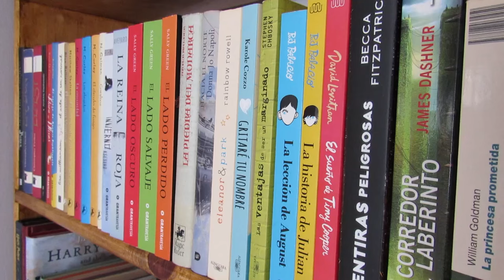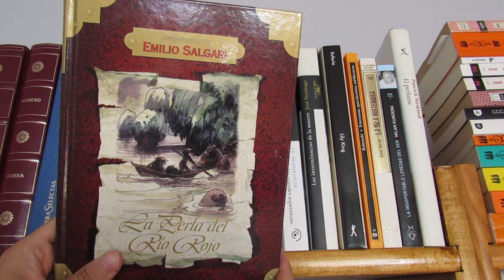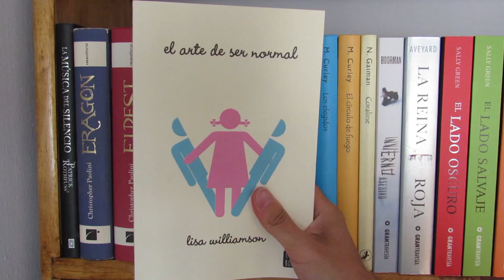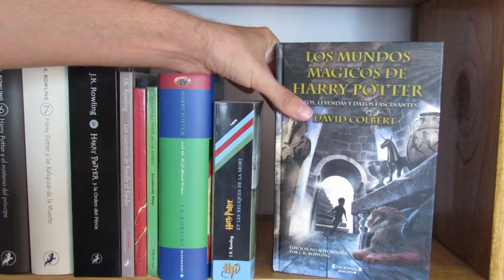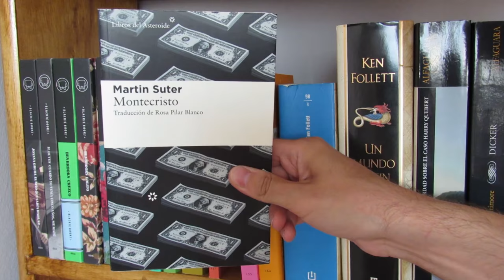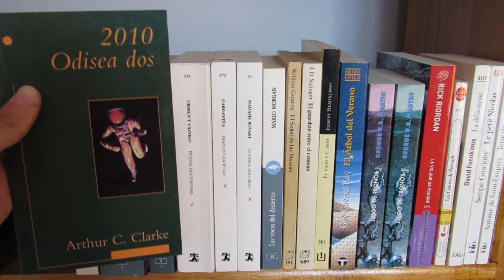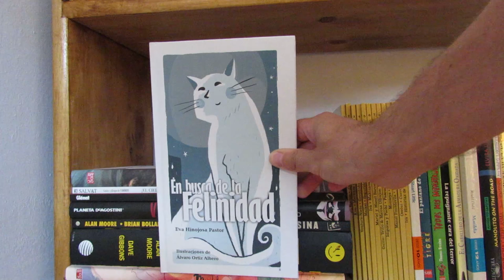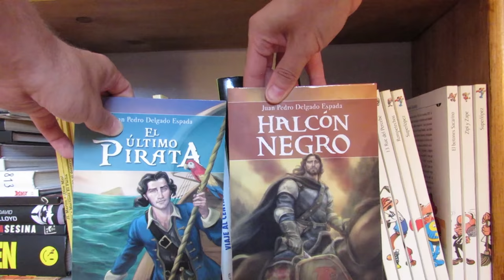BOOKSHELF TOUR #1 | 2016 | Todos mis libros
Hoy os traigo esta primera parte del recorrido por mis estanterías. Pronto os traeré la segunda parte, con el resto de mis libros. ¡Espero que os guste!

AQUÍ PUEDES COMPRAR MI LIBRO "NO ME CUENTES CÓMO TERMINA LA HISTORIA"